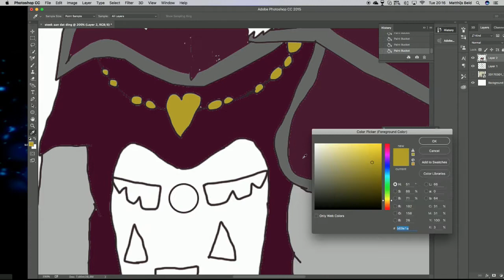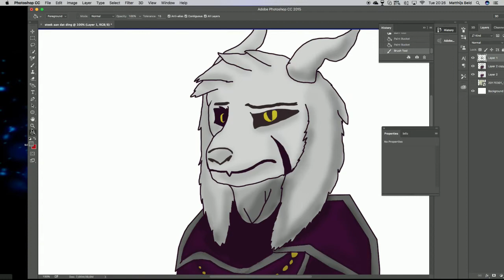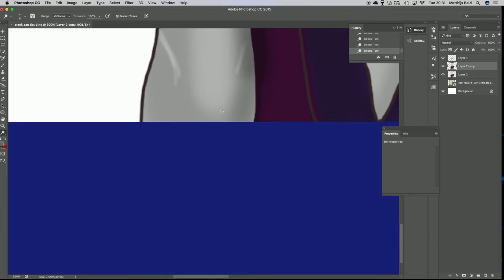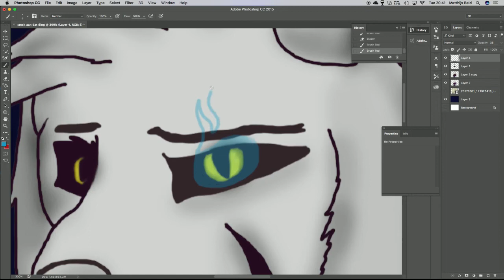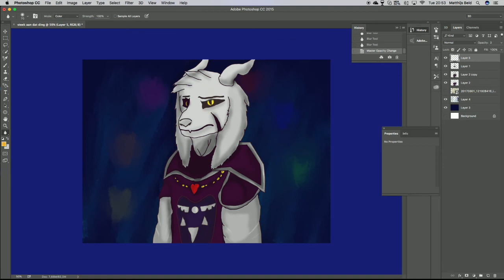Asriel Dreemurr Speedpaint: It's the END!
requests:
1. blizzard_mods12
2. x Korl
3. FrozImpact

asriel speedpaint!

i will make more sans speedpaints in the future :D
cause sans is awesome, well everything about undertale is so... expect more undertale